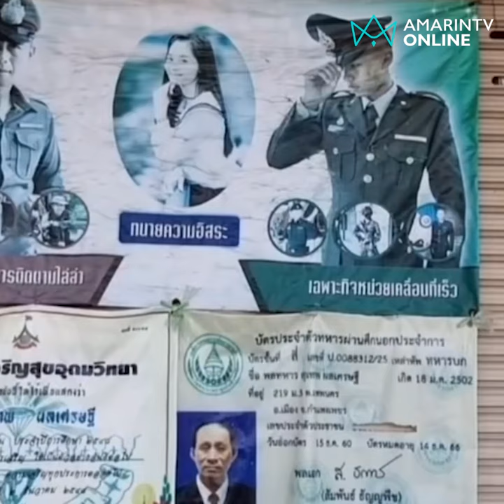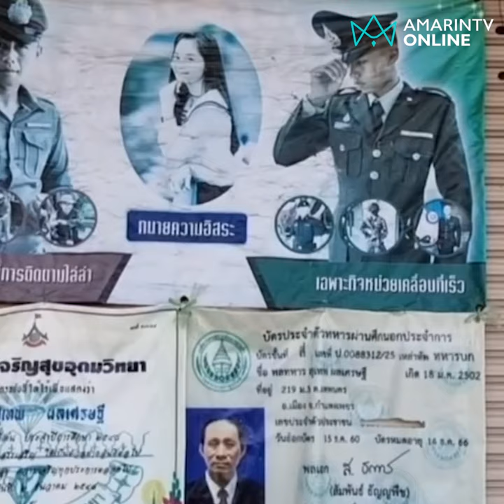สู้สุดใจ พ่อขายไอศกรีม ส่งลูก 3 คนถึงฝั่งฝัน | ข่าวโซเชียล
สู้สุดใจ พ่อขายไอศกรีม ส่งลูก 3 คนถึงฝั่งฝัน